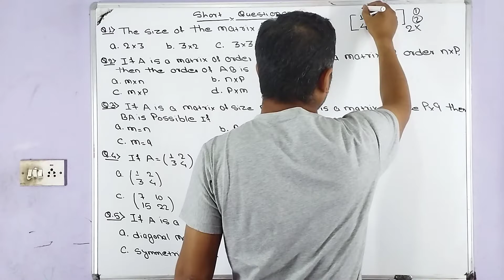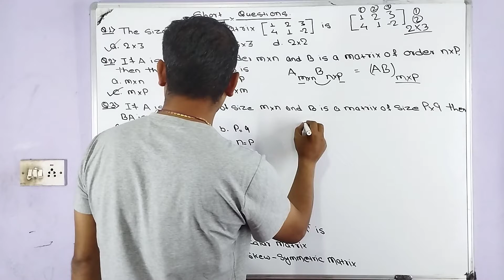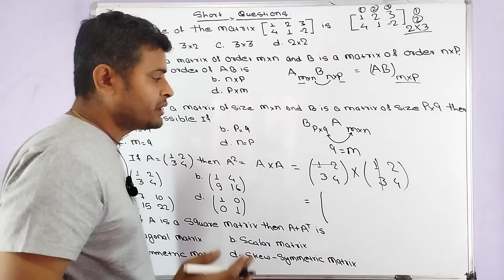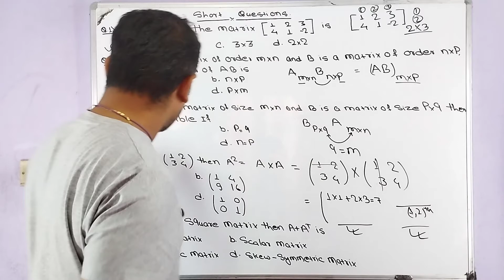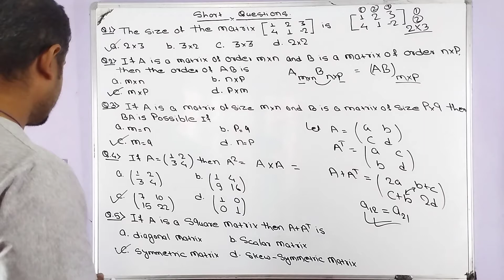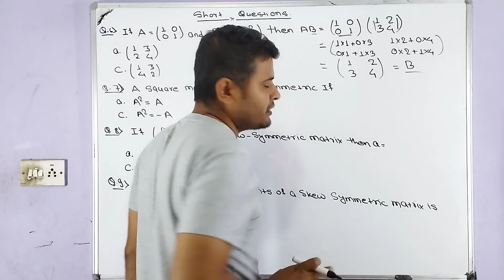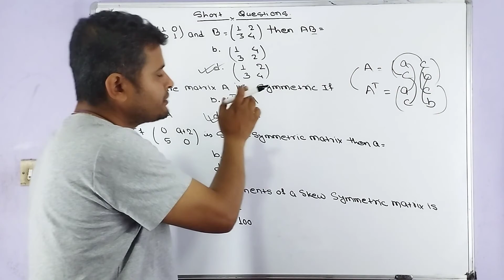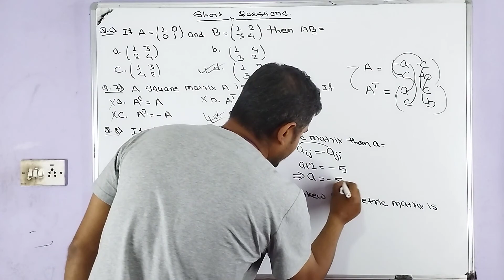Business mathematics solutions class 12 | Objective questions solutions |short question answer | NEB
Ovi Education is truely dedicated to educated the peoples continuously works in field of formal and informal field of education . in fact ovi education is focus on academic course like plus two, science , engineering management, education, humanities and releated entrance preparation. This is free plateform for those student who want to understand truly. The content in this video is about accountancy for plus two  .
Here we discuss about Mathematics of grade 12 or plus two
Matrix understanding at ground level
we focus how to matrix use in real life
study of matrix is very useful for all level
detail understanding of general form of matrix
detail understanding of identification of element of matrix
detail understanding of order of matrix
detail understanding of construction of matrix
very basic understanding of general form of matrix
very basic understanding of identification of element of matrix
very basic understanding of order of matrix
very basic understanding of construction of matrix
# matrix concept base video useful for all level student
# solution of matrix for 12
# matrices addition solution for class 12
# matrices multiplication solution for class 12
# NEB business math solution

10. Business mathematics solution class 12 || NEB class 12 solution business mathematics Q No. 16 & 17 ||